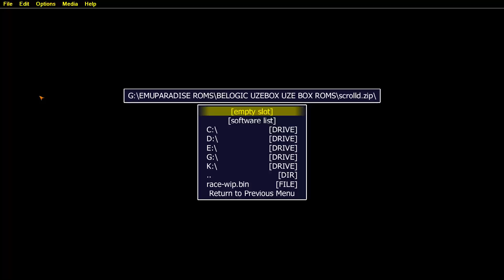SD CARD DEMO PROBLEM FOR UZEBOX UZE BOX CAUTION SLOW SPEED LOSING FRAMES 24